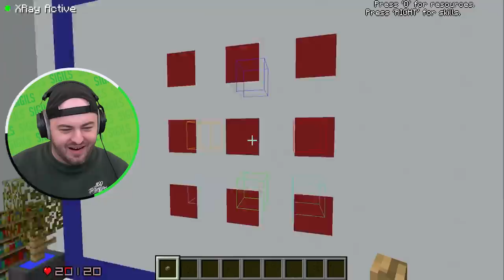Using XRAY to Cheat for OP Bows in Minecraft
Today @sigils @BiffleWiffle and @Zud cheat for Minecraft Bows!

❗ About Minecraft Adventures
Minecraft Adventures is a series where Sigils and his friends play mini games in Minecraft with custom forge mods to earn random loot and then fight to the see who the ultimate champion is!